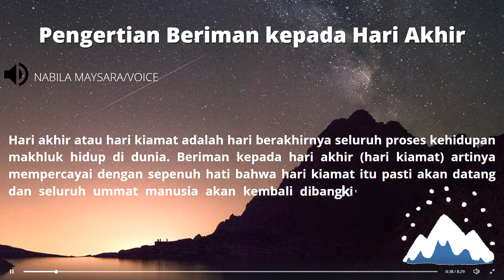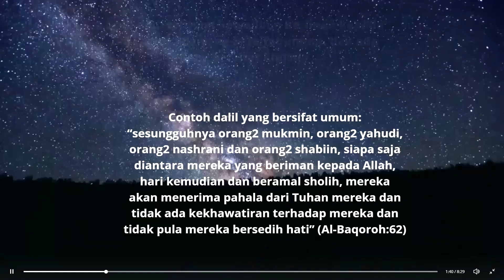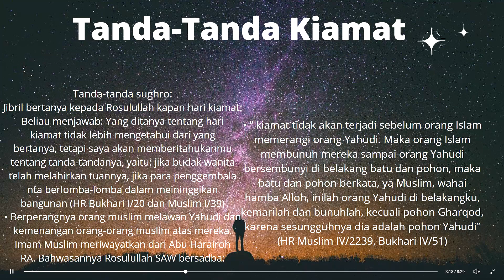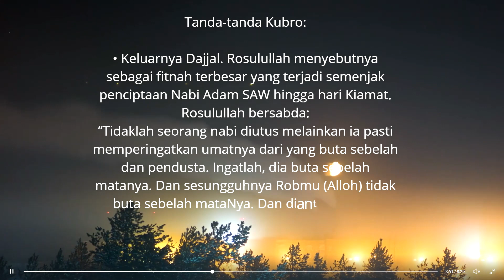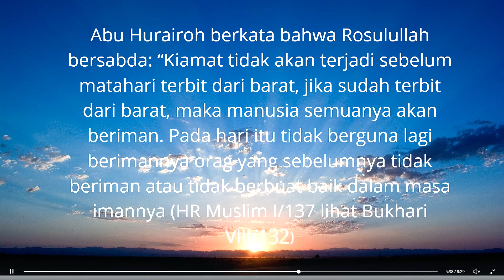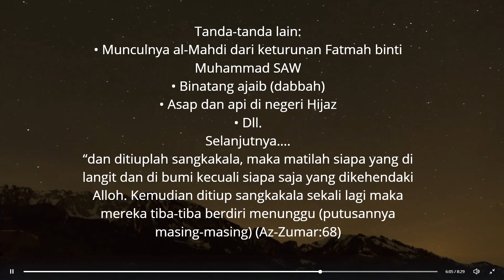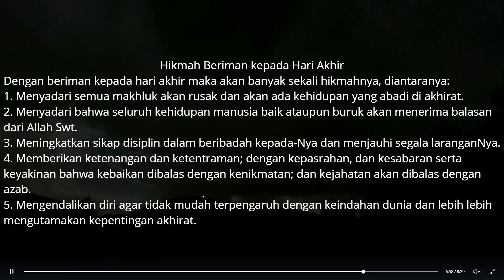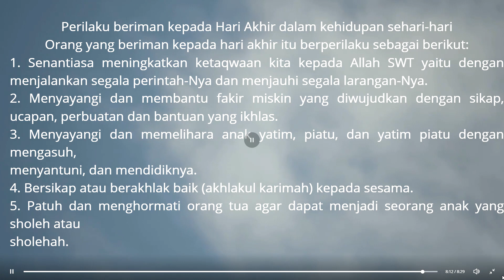Iman Kepada Hari Akhir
Assalamualaikum warahmatullahi wabarakatuh, mohon maaf pak, saya Nabila Maysara (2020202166) Pai 05, perwakilan dari kelompok 6 izin mengumpulkan tugas video aqida akhlak yang berjudul "Iman Kepada Hari Akhir". Adapun anggota kelompok kami:
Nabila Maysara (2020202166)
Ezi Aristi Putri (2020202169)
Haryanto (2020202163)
Mohon maaf atas keterlambatan pengiriman tugas kami pak, di karenakan faktor sinyal dan beberapa faktor teknis pak🙏
Terima kasih banyak pak,  wassalamu'alaikum warahmatullahi wabarakatuh